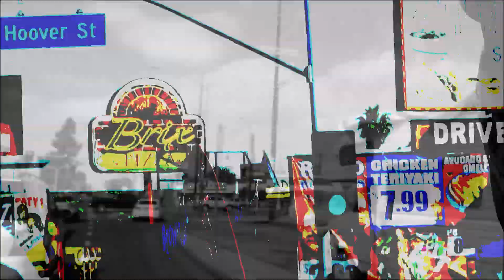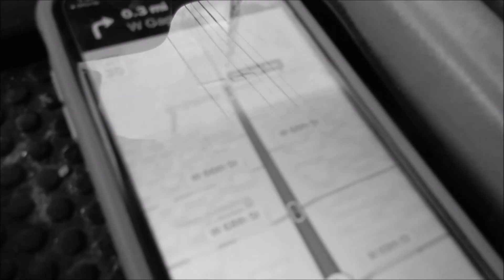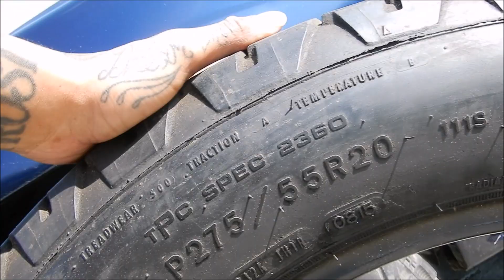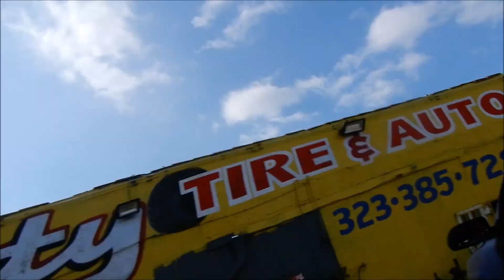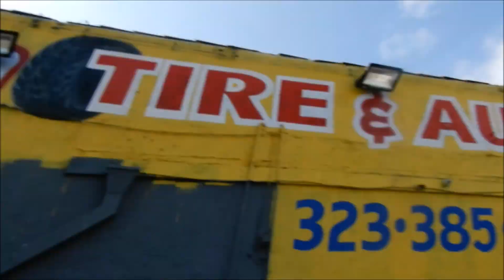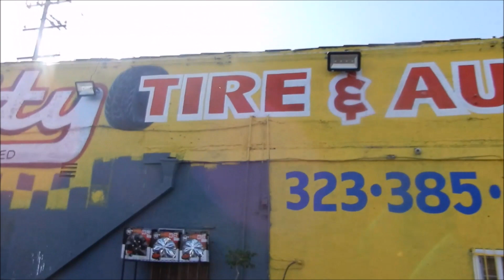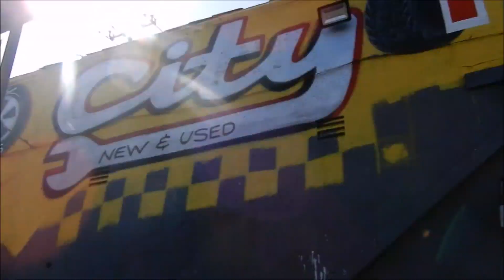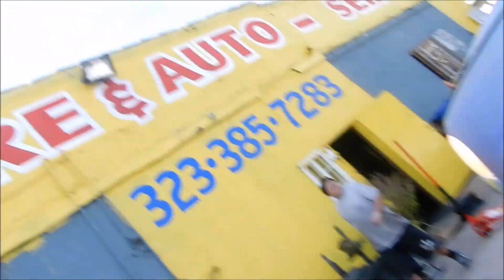Good Times with The Family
What up squad..Youll already know ya boy back with another one for my loyal squad...Took a ride to the EastSide to get some new tires for the truck & took the kids to Huntington Park...Youll fu**n wit me lets roll...Dream Chaser Squad Up...